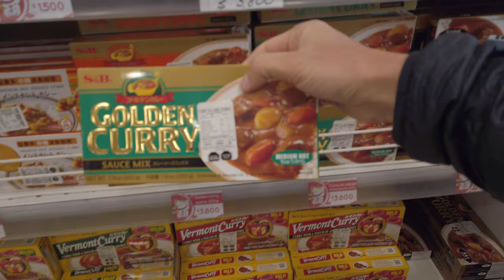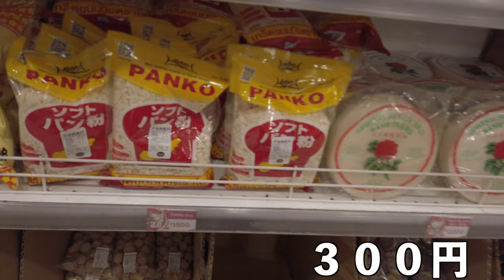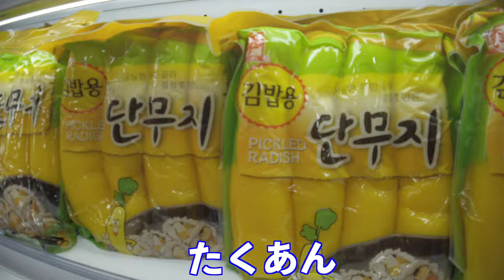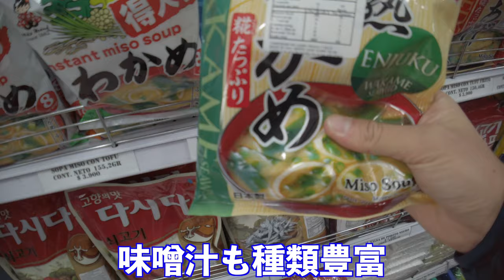【チリ】地球の裏側に日本食品はあるのか？（世界中に日本食ある説）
チリ・サンティアゴには韓国食品店と中国食品店がありました。
日本食スーパーもあるという情報でしたが、地元の人に聞いたところ、ありませんでした。
しかし、このアジア食品店でだいぶ日本食がまかなえるので安心です！
チリのサンティアゴで食材を蓄えて旅をしてもいいですね！
イースター島やパタゴニアに行く前にサンティアゴのこちらのスーパーにいって安く抑えるのもあり！